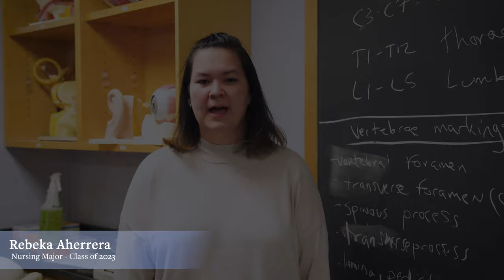A New Home for the School of Nursing & Health Sciences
The need for nurses and healthcare providers is urgent. With this project, we will increase the number of nursing and health sciences graduates yearly and create a vibrant, state-of-the-art clinical and academic center of excellence. to learn more.